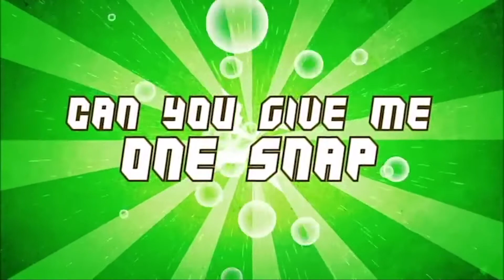RCK Early Childhood December 13